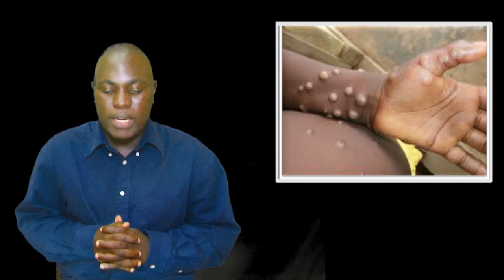Sseninde aweereddwa ekitanda mu America. Abaagobwa mu KCCA balagiddwa okweyanjula ku ID.